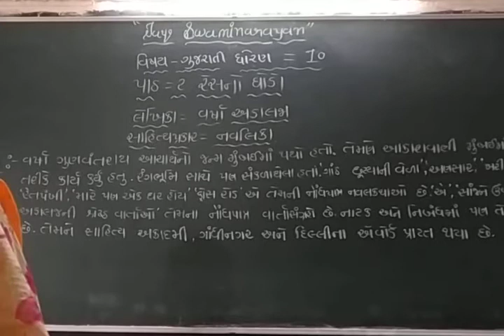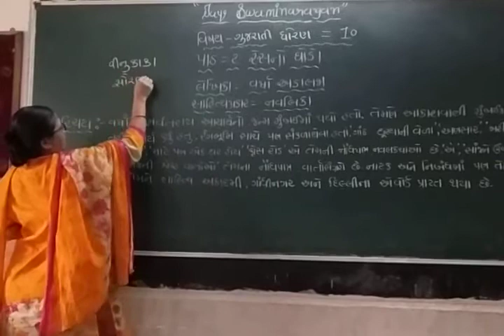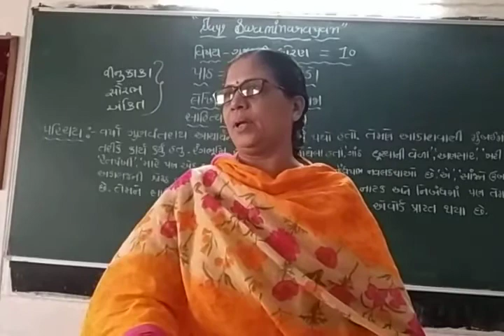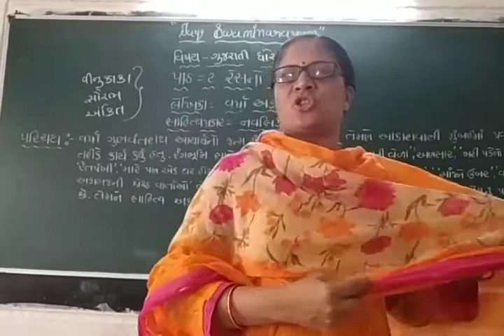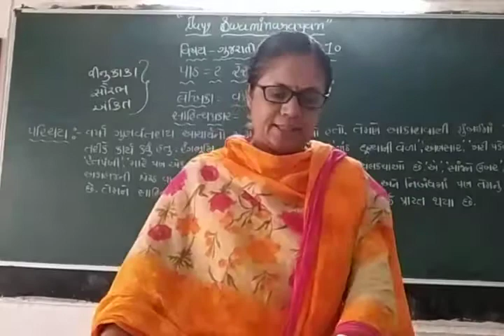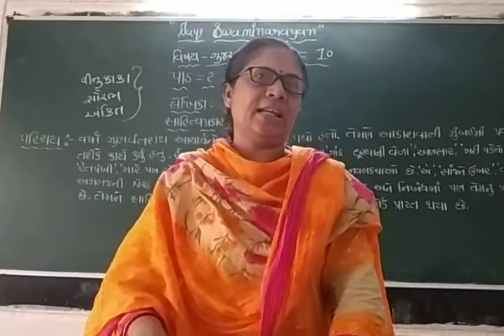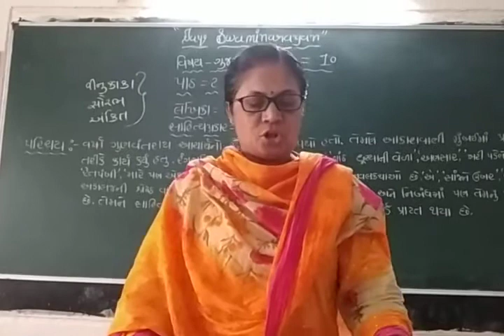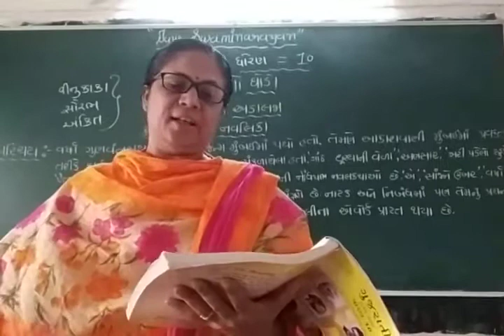STD 10 GUJARATI CH 2 PART 1